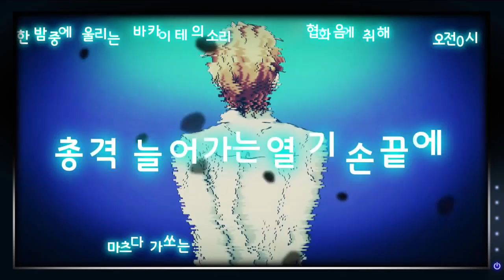Yagami Light - Echo(+Hibikase)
Echo + Hibikase

Vocal/Sound : EvilServant
Music revision : Ssip Mosun
Visual : Haruka